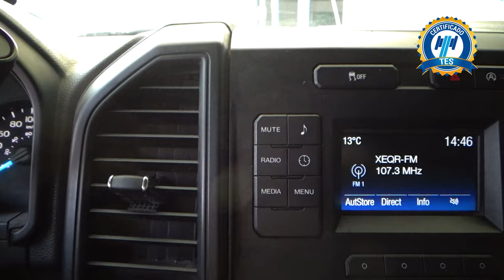Ford / F-150 / 2019 - 21933